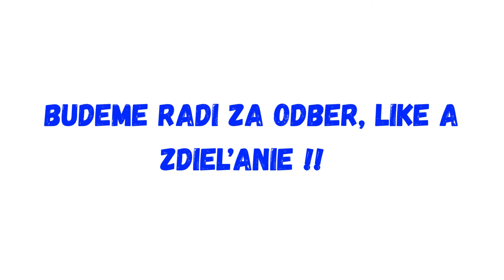PRIESKUM! Danko klesá na dno! V dôveryhodnosti sa bije o posledné priečky s Matovičom !